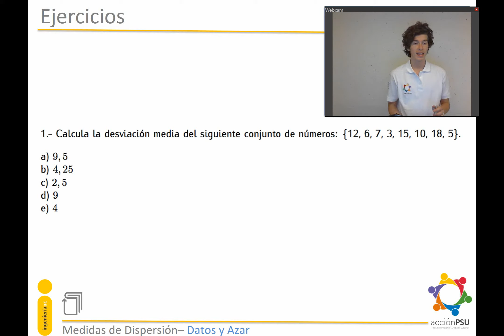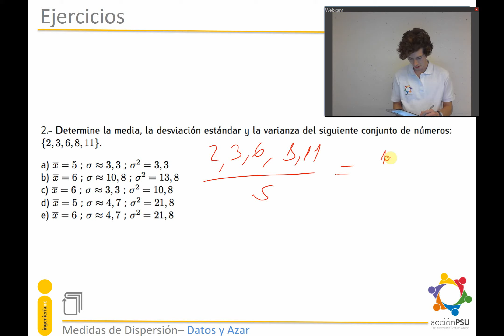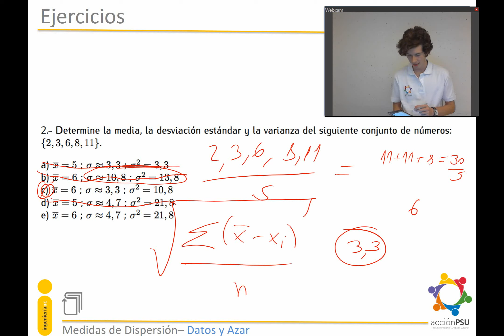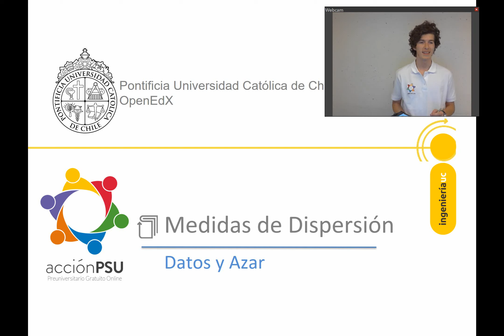Medidas de dispersión - Ejercicios